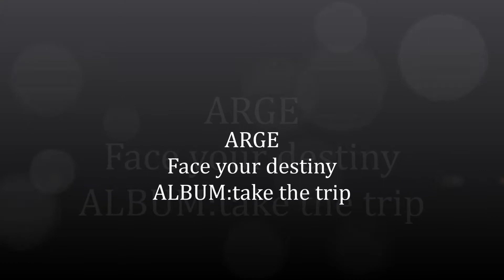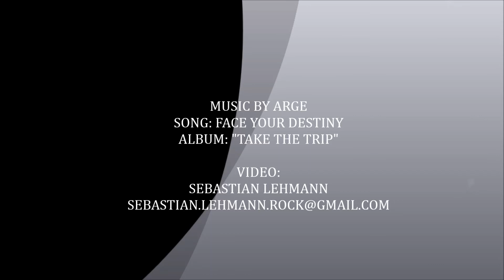ARGE FACE YOUR DESTINY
video montado con fotos de la banda con algo de historia e informacion.
aca una reseña de la banda
En el año 2006 un grupo de amigos rockeros y amantes de la música deciden formar una banda de covers que hoy en día le dan nombre a la mejor banda de heavy metal de la ciudad de Valdivia. Arge, que para la filosofía griega significa el principio vital. La banda en principio estaba compuesta por 3 integrantes Nicolás, Tomas y Sebastián que deciden escribir sus primeras canciones inspiradas en situaciones triviales, hechos históricos y sobre todo describir el sentir de las personas dándoles esperanza frente a las adversidades que nos rodean logrando grabar su primer demo el año 2007 llamado Follow the Wind.
Este demo compuesto por 4 temas y que fue por primera vez presentado en el teatro Lord Cochrane en el ciclo de bandas emergentes organizado por la agrupación de músicos Santa Cecilia, tuvo una gran aceptación por el público valdiviano lo cual motivo a la banda a seguir su camino musical y seguir componiendo.
Así a mediados del año 2007 Daniel se integra a la banda naciendo un Arge basado en armonías y arreglos vocales y la pasión por el rock metal buscando llenar nuestras ansias con la música.
Para el año 2008 Arge ya tiene en sus lista 6 temas comenzando su época de conciertos y demuestra en las ciudades de Temuco y Osorno su gran trabajo musical. En valdivia se ha presentado muchas veces, destacando su participación en Semanas Mechonas UACH, Yankeelandia, junto a Alejandro Silva, etc.
Para el año 2009 Arge esta en proceso de termino de grabación de su primer disco de larga duración Take the Trip, que incluye 7 temas nuevos y 3 del antiguo Ep.
En el 2010 el primer disco de larga duración ya está listo y se espera lanzar durante el año, además que hay un nuevo integrante, Felipe Saldivia en el Bajo eléctrico.
Finalmente su primer larga duracion es lanzado en 2011 de forma independiente llevando por nombre "TAKE THE TRIP".
Para findes del 2011 y comienzos del 2012 Tomas lehmann deja la banda dejando el puesto de vocalista a su hermano Sebastian quien hacia de bateriste en el grupo.
Luego para suerte de la banda sin mucho esfuerzo se integra moises alejandro cheuin quien se convierte en el nuevo baterista.